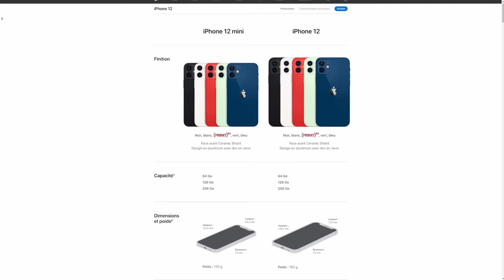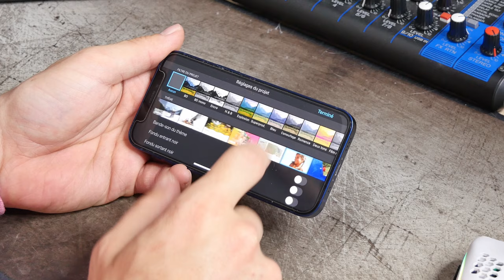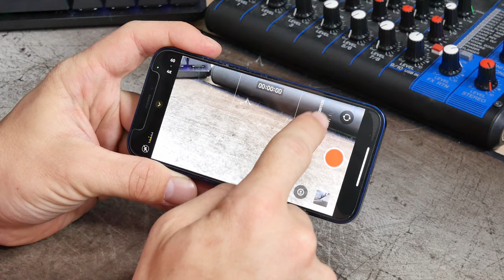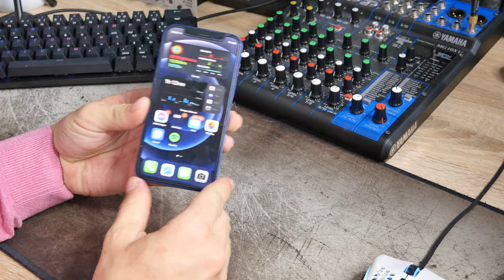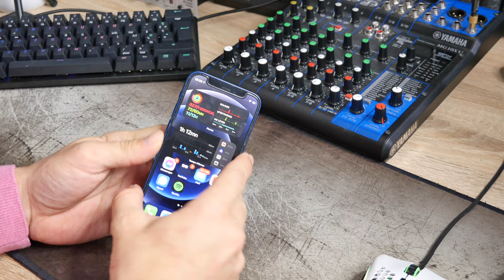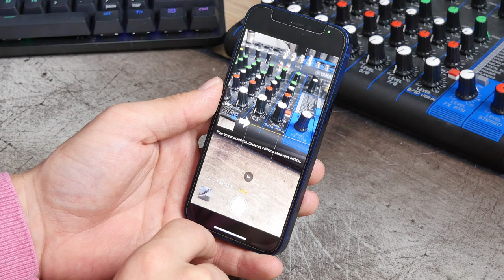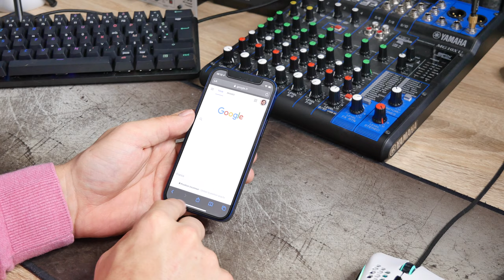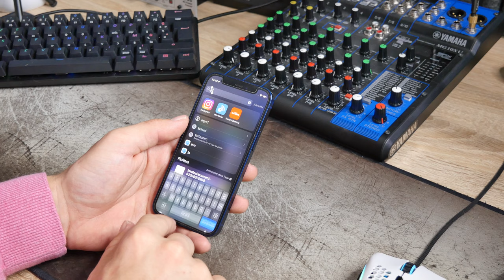iPhone 12 mini: mon avis après 5 mois ! [Test]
La voici enfin, la vidéo où je donne mon avis sur l'iPhone 12 mini, j'ai essayé de faire la chose différemment, j'espère que ça vous plaira.

00:00 Intro
00:48 Caractéristiques
01:03 Mes critères
03:45 La puissance
04:31 La vidéo
06:53 L'autonomie
09:11 Le gabarit
11:11 Le design
13:10 L'écran
14:10 La photo
15:27 L'ergonomie et l'OS
20:05 Conclusion